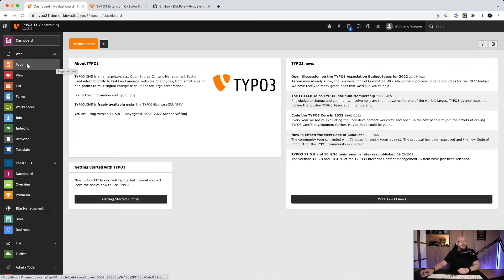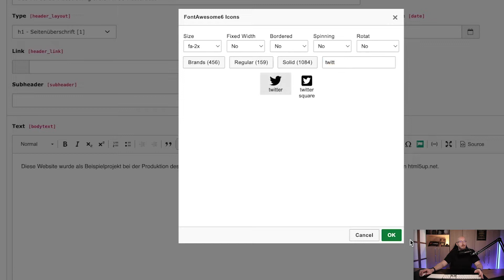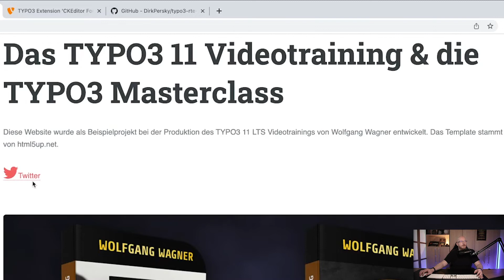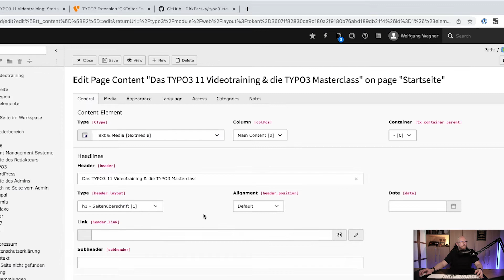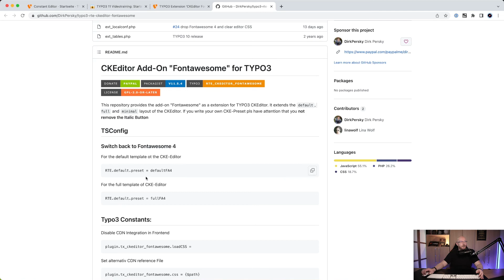7 nützliche TYPO3 Extensions, Teil 2: CKEditor Fontawesome Add-On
Teil 2 der Vorstellung von 7 nützlichen TYPO3-Extensions.

Mit dieser Hardware und Software erstelle ich meine Videos:
== Video-Hardware

== Audio-Hardware
Mikrofon Rode NT-USB

Jetzt erhältlich: das neue TYPO3 11 Videotraining & die TYPO3 Masterclass